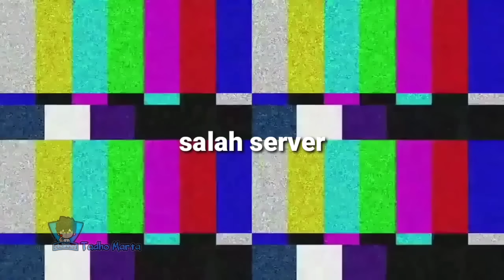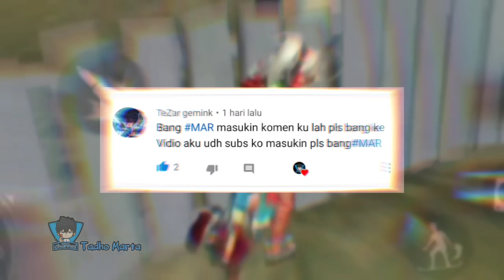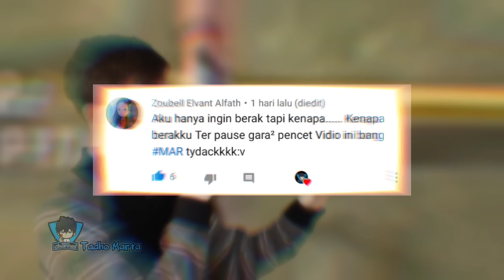FREE FIRE EXE || New Rank Season 18 .exe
Vidio sebelumnya

:V :v :v :v :v :V

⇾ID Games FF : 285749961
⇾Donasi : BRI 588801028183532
Ali Mur

🛠️ App Editing : Kinemaster Pro
📱 Device : Android Xiaomi Redmi not 4x
'kentang' 🥔🥔🥔🥔 😫😫😫
👍 and thank you so much
grup exe

- GALAXY GAMING
- HABIBI GAMING
- LONZ AM
- SARAP GAMING
- RES GAMES
- MR. YAPSS
- ALPA001
- ASEP PRECIL
- PRANS
- Guna Gaming
- xsanv
- ZahRian
- Ajik Z
- Mang Thanos
- Ears Gaming
- onyx ox
- cnr gaming
- mono flame
- tuyet gaming
- ben kapan?
- Tadho marta
- emak gaming

Some pictures are not recognized origin. We cannot dispute intellectual property rights, artistic rights or legal copyrights. If you are the rightful owner of the image / image posted here, and you do not want to request it or if you need the appropriate credit, contact us and we will immediately do whatever is needed for either image. Extended or given credit when it is due. Everything contained in this video is for information purposes only, wherever the channel owner is not responsible for the accuracy, completeness and use of the information used in the video by other parties.